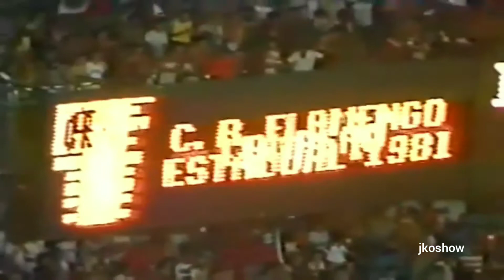Flamengo 2x1 Vasco - Decisão do Campeonato Carioca de 1981. 🔴⚫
⚽ Adílio
⚽ Nunes

Narração: Waldir Amaral e Jorge Curi - Rádio Globo.